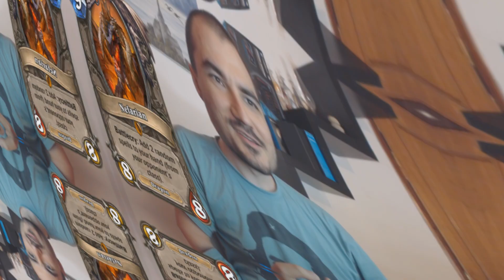Hearthstone | Best Nefarian Moments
Nefarian hearthstone moments,enjoy these hearthstone plays with funny and lucky hearthstone moments of nefarian!

TigerTail from plays.tv (let me know media)

Nefarian Value by Miro (let me know media)